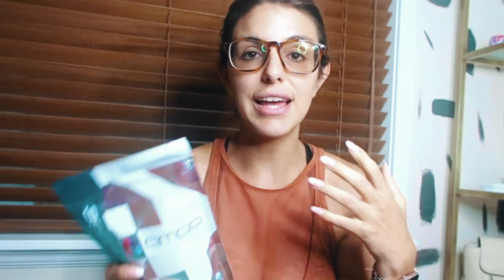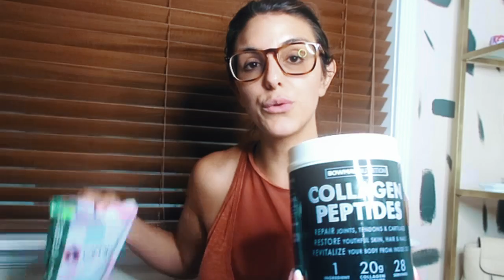NATURAL SUPPLEMENTS for women + AMPD NUTRITION Review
♡ In this video I go over what supplements are worth your money.